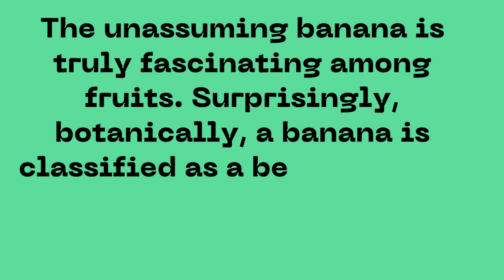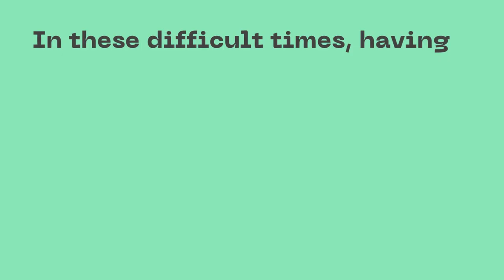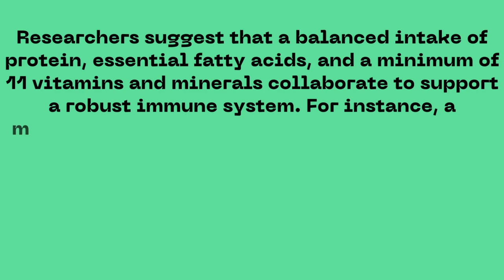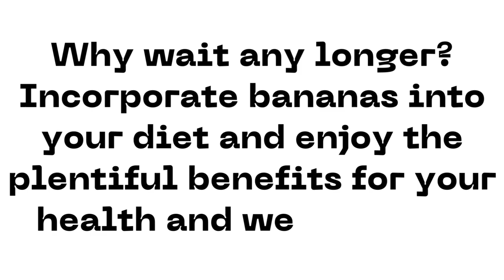10 Incredible Health Benefits of Bananas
Bananas are packed with nutrients like potassium, fiber, and vitamins, promoting heart health, aiding digestion, and boosting energy levels. They're a convenient snack for weight management, exercise performance, and mood enhancement.